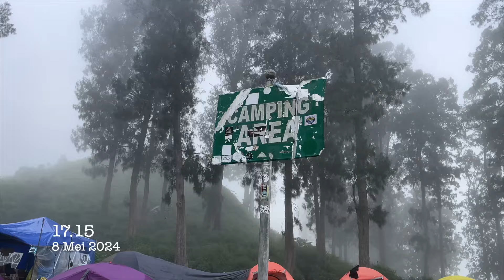RINJANI #3 Akhirnya Puncak Rinjani Busan Cuman Basa-Basi | MEI 2024